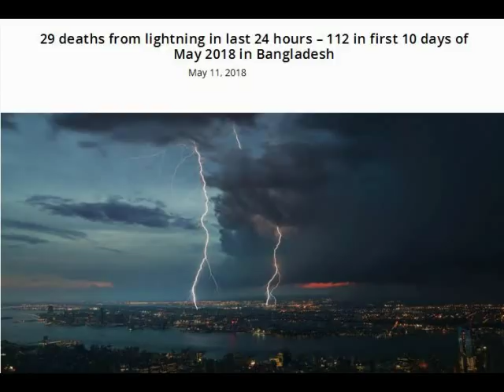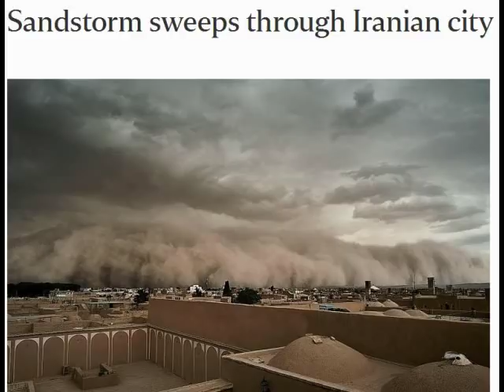Raios estão matando a população de Bangladesh